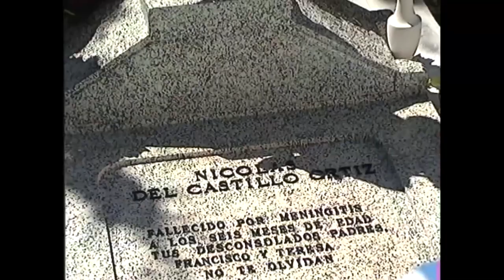Obsesion Capitulo 78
A pesar de que Carla le ha pillado, no puede evitar que Paula envíe el email. Tomás ha descubierto que la violación de Eva es falsa.

Roberto Salmerón parece tener motivos para querer quitarse la vida, pero le falta valor. Javier recuerda momentos de una aventura pasada con Fabiola, fue un romance breve pero muy intenso que dejó huella en los dos.

Actores:
Miguel de Miguel: (Javier González-Salmerón)
Vanesa Cabeza: (Fabiola "Fabi" Ortega Castillo / Fabiola "Fabi" García Castillo)
Diana Lázaro: (Carla Laguna de Salmerón)
Luis Lorenzo Crespo: (Roberto Salmerón / Alberto García Perea)

Series actuales y clásicos; vuelve a disfrutar de los míticos momentos de la cadena más longeva del país. Lo más destacado de la ficción televisiva española, un canal para nostálgicos y seriéfilos.